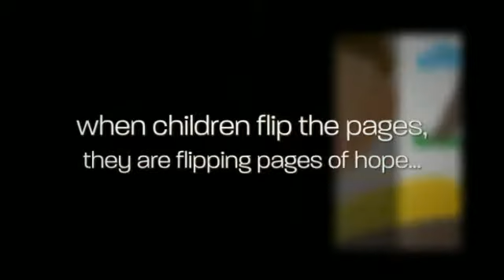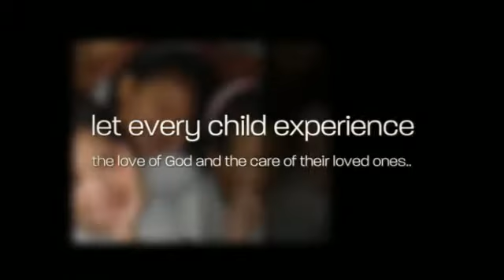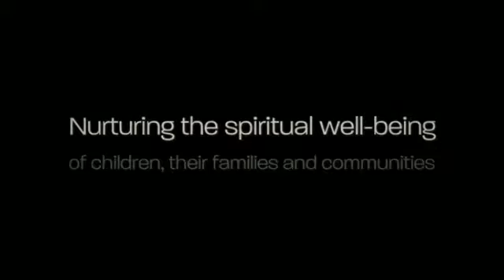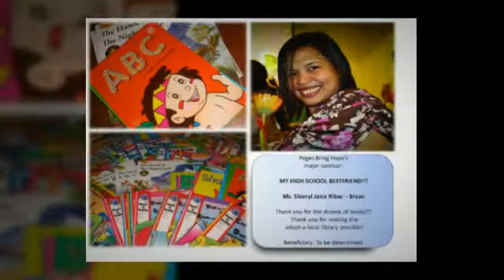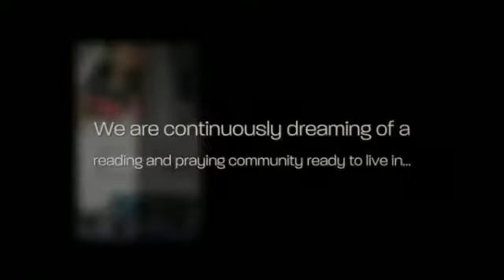Pages Bring Hope: Aklat Booklat Project